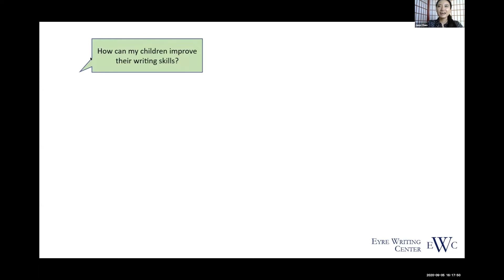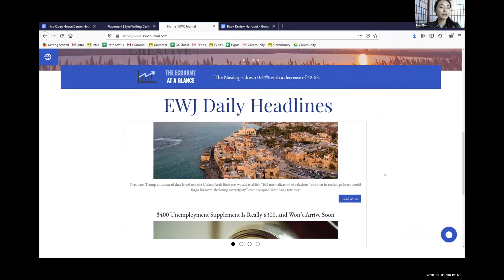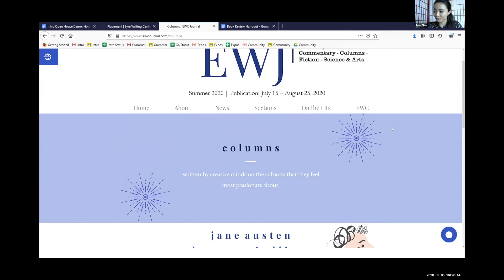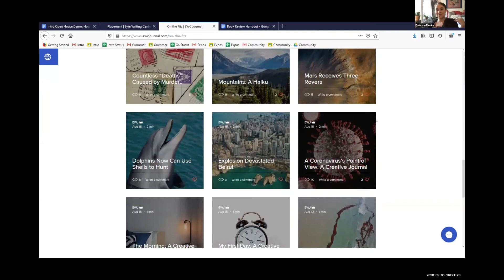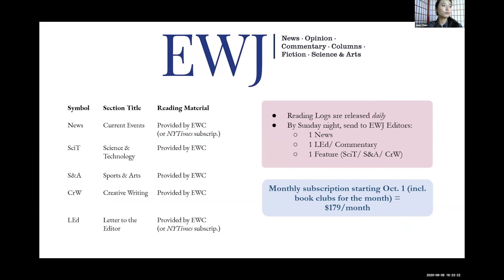Intro Fall 2020 Open House: EWC Journal (EWJ)